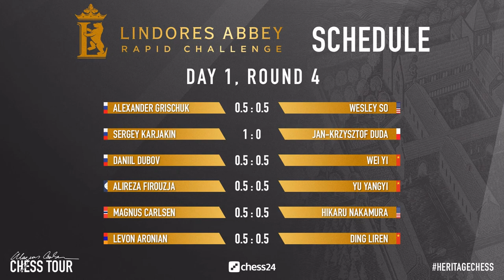How to Attack the King + Standings | Carlsen vs Grischuk | Lindores Abbey Rapid Challenge 2020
Magnus Carlsen attacking without sacrificing the pieces is really good opportunity to learn how to attack the king. You can check many Magnus Carlsen chess games on our channel to see that this year he started to attack with side pawns straight on the position of his opponent's monarch. This is great example how to play Ruy Lopez as white.

Lindores Abbey Rapid Challenge 2020 is an online tournament played as part of Magnus Carlsen Tour. Twelve supergrandmasters compete on chess24.com platform for the $150,000 prizes. And Lindores Abbey chess tournament was played year ago in Scotland, more about that in my video.

Mordimer Chess focus on educational aspects of chess by showing the games of the best players in history. We aspire to become the best youtube chess channel and we believe watching videos with analyses like Ruy Lopez games can improve chess skills and give you ideas how to play that opening. Watching chess videos for intermediate players channels not only helps to learn chess strategy and various ideas but also - like in this case - teach you how to enjoy chess. We strongly recommend to follow our videos to increase awareness in critical positions which can appear in your games. If you want to see quality content from Lindores Abbey Rapid Challenge 2020 or like in this case Ruy Lopez opening, don't forget to follow us and see you in the next one. Another chess videos of one of the best youtube chess channels are coming.

Magnus Carlsen vs Alexander Grischuk, Lindores Abbey Rapid Challenge 2020
Ruy Lopez: Berlin Defense [C65]
1. e4 e5 2. Nf3 Nc6 3. Bb5 Nf6 4. d3 Bc5 5. Bxc6 dxc6 6. Nc3 O-O 7. Be3 Bd6 8. Bg5 Qe7 9. h3 Re8 10. g4 Qe6 11. Nh4 Nd7 12. Nf5 Nc5 13. h4 Bf8 14. h5 f6 15. Be3 Qf7 16. f4 exf4 17. Bxf4 b5 18. Qf3 Ne6 19. Be3 Bb7 20. O-O-O b4 21. Na4 c5 22. h6 g6 23. Ng7 Bxg7 24. hxg7 c4 25. Nc5 Nxc5 26. Bxc5 cxd3 27. cxd3 a5 28. Bf8 Rxf8 29. gxf8=Q+ Rxf8 30. Kb1 Qd7 31. Rc1 a4 32. Qe3 Rf7 33. Rc4 b3 34. a3 Qxg4 35. Rxa4 f5 36. Rd4 fxe4 37. Rd8+ Rf8 38. Rxf8+ Kxf8 39. Qc5+ Ke8 40. Qxc7 Bc8 41. Qe5+ Kd8 42. Qh8+ Kc7 43. Rxh7+ Kc6 44. Qc3+ Kd6 45. Qd4+ Ke6 46. dxe4 1-0

0:07 Lindores Abbey Rapid Challenge 2020 Explained
2:11 Introduction of Magnus Carlsen vs Alexander Grischuk
3:13 The chess game begins here

BTC: 3PS4MzhvGxf1UMy9Jy6oKyDfmq6RLTHy2M
ETH: 0x8B6f7C1eE5D683fEF0F58d37aB855244fED966Df
LTC: MBqUjZteEa4c6ANi7HGM538btTxii41T1r